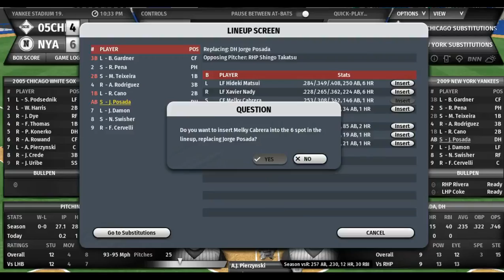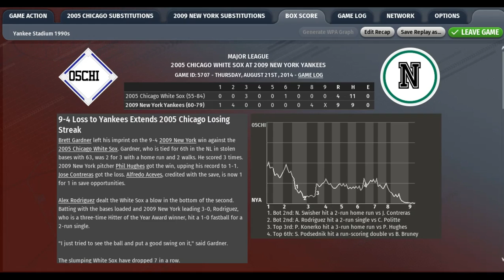OOTP Legends League GOTD Aug21 05CHW 09YNK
It seems that these teams shouldnt be on the GOTD... but I have to due to the stadium being featured